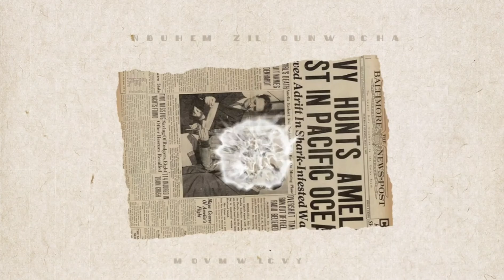Cloudy with a Chance of Meatballs《 天降美食 》